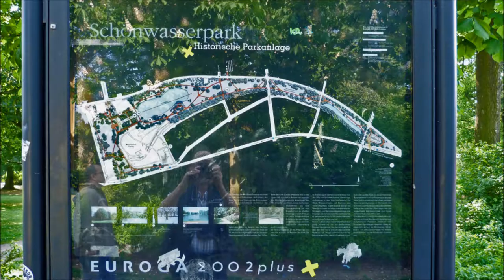Krefeld, Art of EDEN 2011, Takkan Terganti, Marcell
Photo documentation of Art event in the botanical garden of Krefeld, May 2011, lower rhine area. Indonesian Music, singer Marcell, Takkan Terganti.

You will find more about Art of Eden and the 2012 event on " Credit for the Introdesign goes to Irina Hölscher.